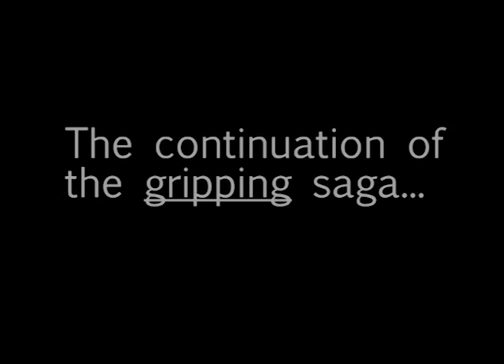Star Wars Episode VII Trailer (OFFICIAL)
The real episode seven... After Order 66 is issued, a Jedi survivor hides out on Earth. Emperor Palpatine sends a lone assassin to confront the Jedi, in one epic showdown.

Directed by: Nathan Snowa and Adrian Farley
Edited by: Nathan Snowa (Part 1), Adrian Farley (Part 2)
Cast: Adrian Farley (Assassin), Joshua Garin (Jedi), Nathan Snowa (Emperor Palpatine)
Written by: Nathan Snowa